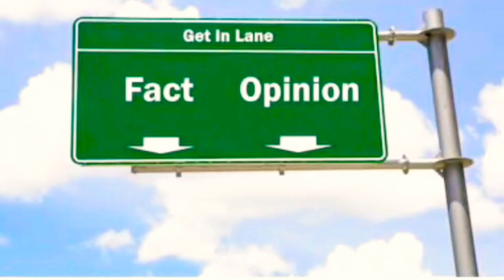Loo$e Cannon - Opinions & Facts ( Audio )